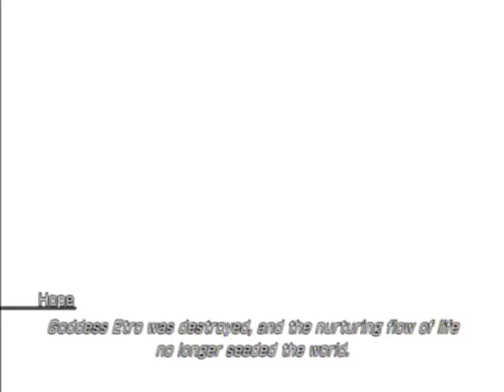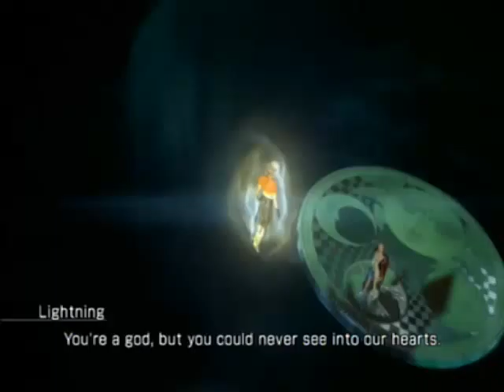Lightning Returns Part 31